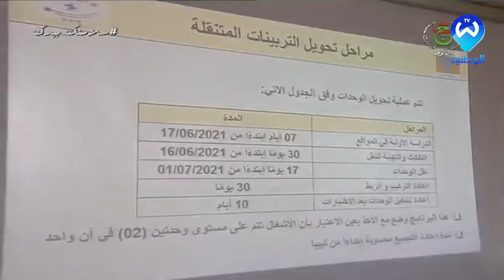الجزائر تزود ليبيا بإمدادات الكهرباء